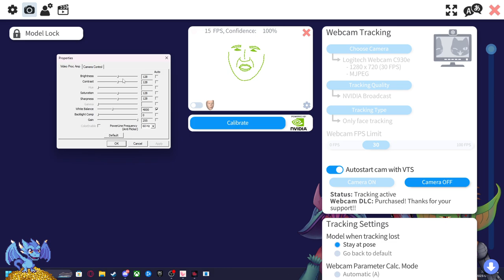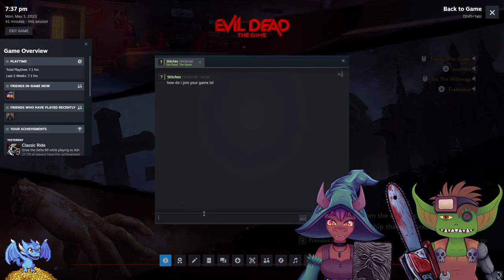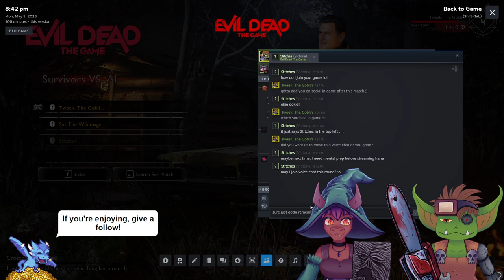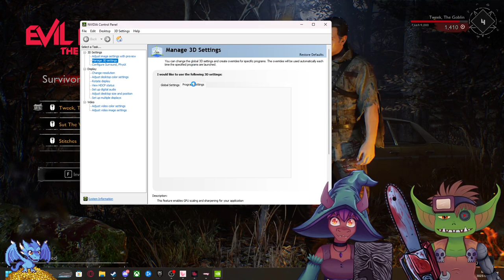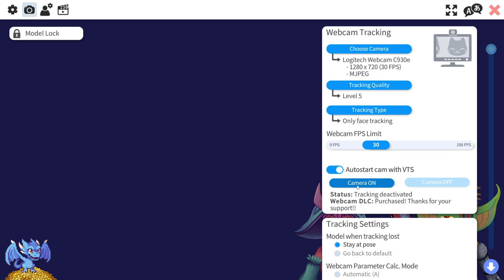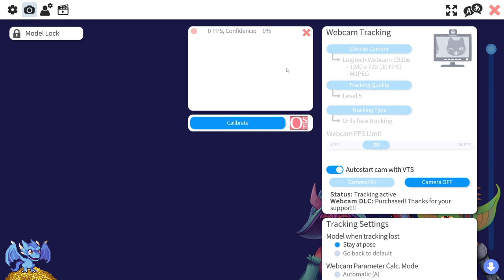Evil Dead #2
Catch us live Mon, Tues, Thursday, Friday, or Saturday at 7pm EST!